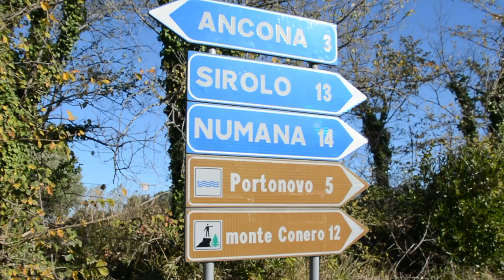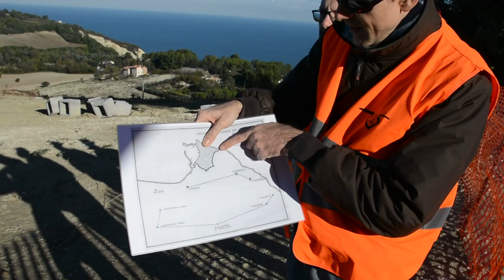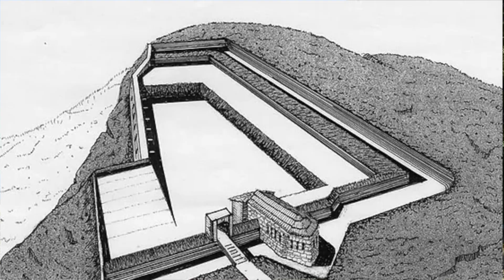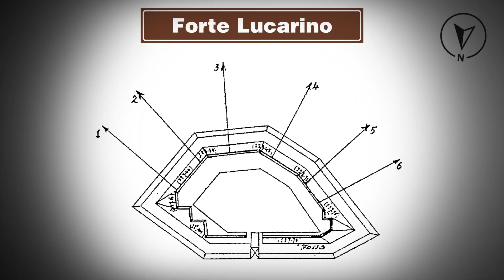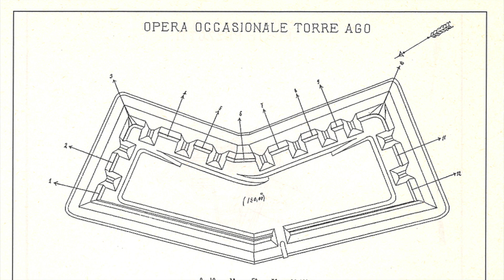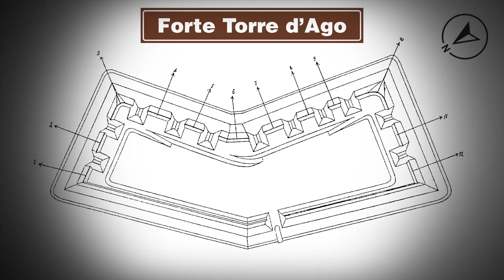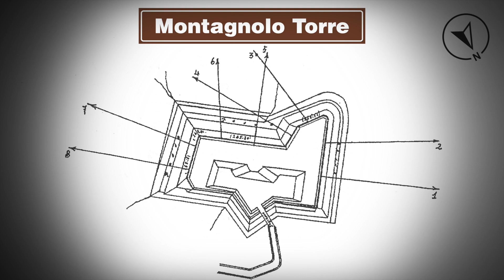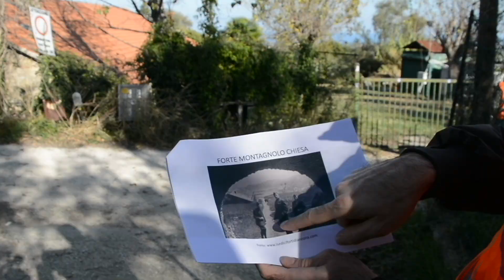I forti Pezzotti, Lucarino, Montagnolo Torre, Montagnolo Chiesa e l'opera occasionale Torre d'Ago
S2 - Ep.12 - La prima linea difensiva di Ancona negli anni seguenti all'Unità di italia era composta da due coppie di forti, il Pezzotti e il Lucarino sul Monte Baldino e il Torre e il Chiesa sulla collina della Montagnola. Al centro del fronte difensivo era prevista la realizzazione, mai compiuta, di un quinto forte: l'opera occasionale che sarebbe dovuto sorgere sulla collina di Monte d'Ago. Siamo andati alla ricerca delle tracce di questi forti: la caponiera del forte Pezzotti sul fronte di gola del forte, gli avvallamenti del Lucarino e delMontagnolo Torre, e la baracca con croce sabauda appena fuori il forte Montagnolo Chiesa. Dalla sommità della medievale torre di Monte d'Ago, a fianco della quale sarebbe dovuta sorgere l'opera occasionale mai realizzata, si scorge a 360° quella che doveva essere la prima linea difensiva di Ancona dopo il 1860.
Con Adriano Ambrogi e Claudio Bruschi.